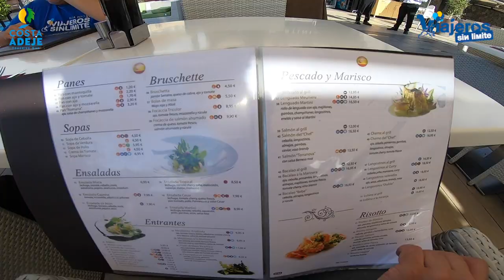Restaurantes accesibles de Costa Adeje en Tenerife con silla de ruedas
Compartimos restaurantes accesibles de Costa Adeje en Tenerife con silla de ruedas con una gastronomía fantástica y baños adaptados.

En nuestro recorrido por lugares hermosos y accesibles con silla de ruedas por Costa Adeje en Tenerife, disfrutamos de varios restaurantes accesibles con silla de ruedas de Costa Adeje.

Todos están bien situados, sin barreras arquitectónicas, con baños adaptados y una gastronomía exquisita.

Os dejo los restaurantes aquí: Terraza de Mare, Restaurante Costa Caleta, Restaurante del Hard Rock Hotel, Restaurante Martini, Buffet libre del hotel GF Victoria, Restaurante Oasis y Gourmet Market Hotel Iberostar Sábila.

Este viaje lo realizamos porque el Ayuntamiento de Adeje nos contrató para divulgar lugares hermosos y accesibles con silla de ruedas.

Agradecemos al Ayuntamiento de Adeje y a Costa Adeje la confianza que han depositado en nosotros para este trabajo.

Gracias a los colaboradores que han conseguido que disfrutemos y nos emocionemos con esta bella zona de Tenerife Sur.

Recuerda que con la suscripción gratuita a nuestra newsletter, tienes acceso también gratuito, a la Guía de Accesibilidad de este viaje realizada por mi.

Guitarra by AM